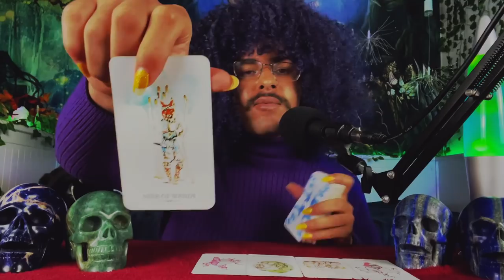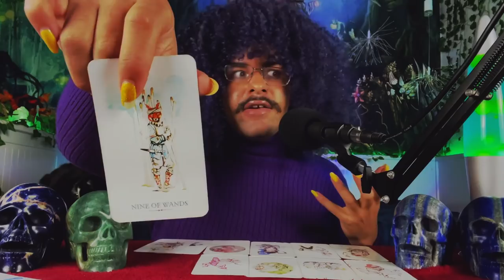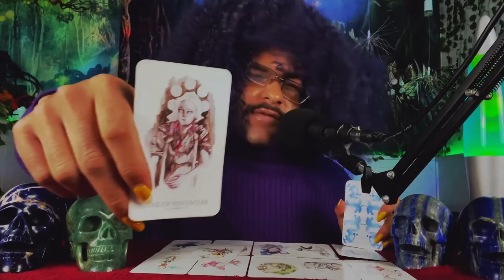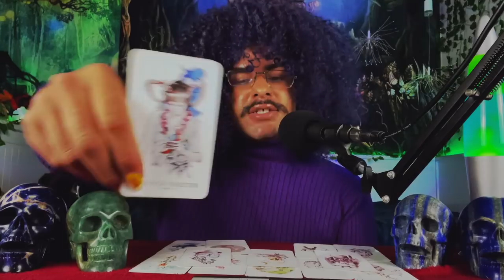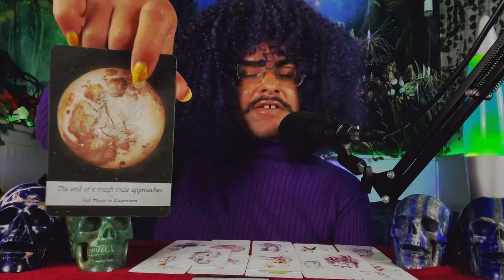Gemini ♊️ "They Realize AFTER You Left That You Were Right"March 2022 Weekly Tarot Horoscope Reading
This is a weekly 2022 Tarot reading Horoscope for the Zodiac sign - Gemini for the week of March 2022. This weekly Gemini tarot reading forecast covers the subjects of Love, soulmate & twin flame connections, career, money & financial, and general overall messages. These weekly Gemini tarot readings also includes predictions for Gemini. These messages that came through in the tarot cards for this weekly tarot reading are for ALL Geminis under the Sun, Moon, Rising zodiac sign for the week of March 2022

~ 🖤 Amazon Wishlist 🤍 ~

$SimplyVelca

~ 🖤 Social Media 🤍 ~

🎵 Music Credits 🎶